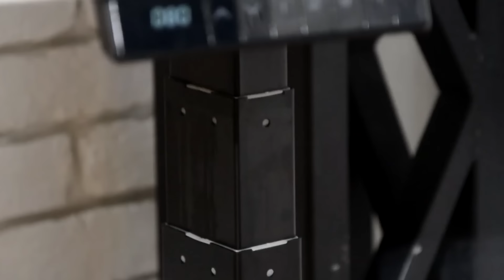5 TOLLE PLATZSPARENDE IDEEN